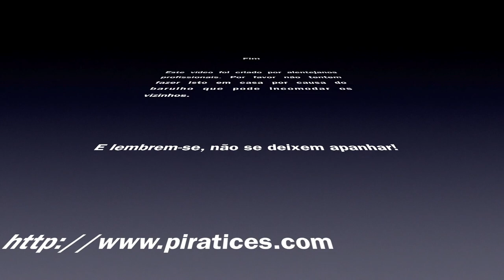Tutorial - Exame para a Licenca Federativa A/D - Manuseamento de Carabina de ferrolho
Este tutorial pretente ajudar os candidatos a passar na 2ª parte do exame para obter a licença federativa A/D - Manuseamento de segurança - Carabina.